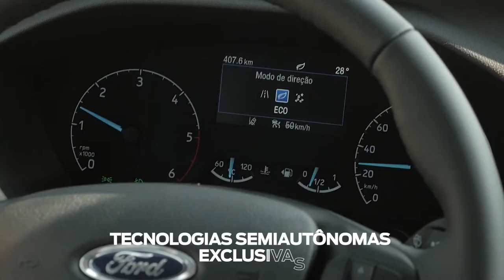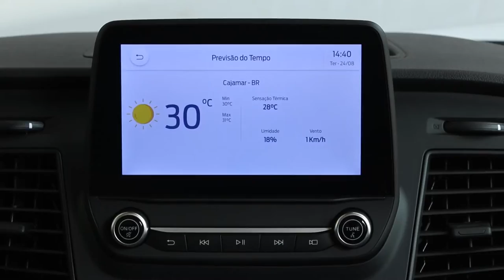Ford Transit enfrenta maratona de 1 milhão de quilômetros para o lançamento no Brasil